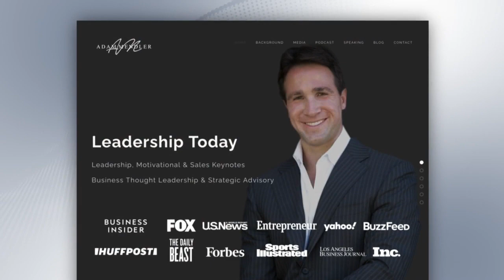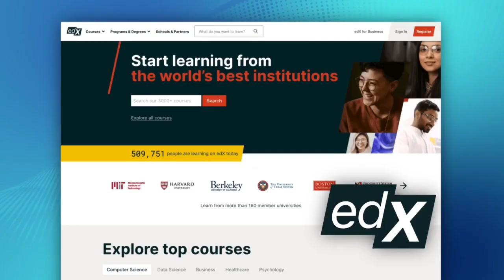The List: Boomer Workplace Trends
Many baby boomers are working well past retirement age so if you're a boomer, listen up! Teresa Strasser has tips to help you stay relevant in your career and that's our featured story at the top of the list.